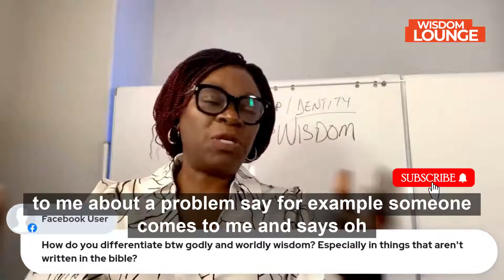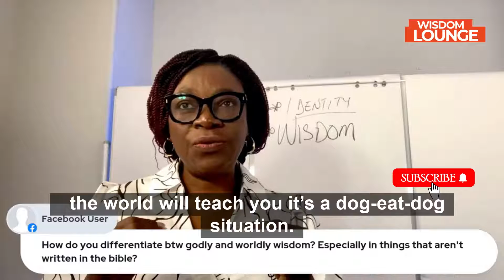HOW TO DIFFERENTIATE BETWEEN GODLY WISDOM AND WORLDLY WISDOM - Motolani Abike Adewole